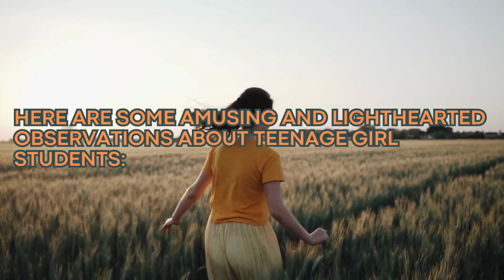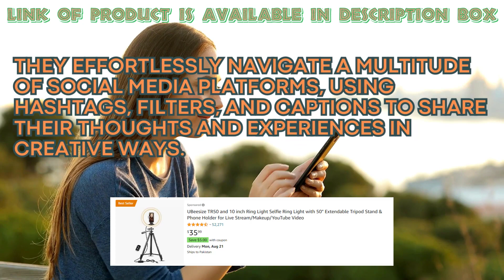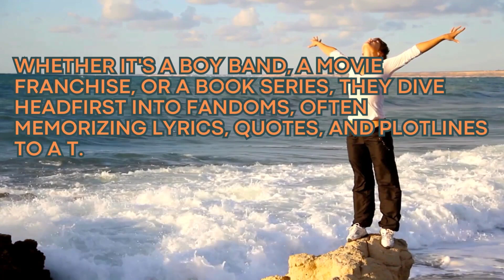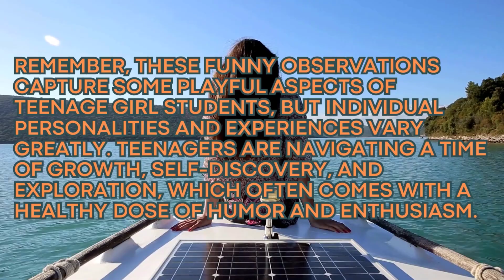Fun Facts About Teens Girls | Psychological Facts About Teenagers That Will Shock You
👉Check The Price Of Products Shown In the Video "fun facts about teens girls" Are
✔️Audible Premium Plus gift membership
●Amazon US
✔️Amazon Wedding Registry
●Amazon US
✔️Rubbermaid Brilliance BPA Free Food Storage
●Amazon US
✔️Ninja BL770 Mega Kitchen System
●Amazon US
✔️GreenLife Healthy Ceramic Nonstick
●Amazon US
✔️UBeesize TR50 and 10 inch Ring Light Selfie
●Amazon US
✔️Beats Studio Buds
●Amazon US
✔️HyperX QuadCast
●Amazon US
✔️Logitech LIGHTSPEED Wireless Gaming Mouse
●Amazon US
✔️Bang & Olufsen Wireless Outdoor Bluetooth speaker
●Amazon US

Each teenage girl is a unique individual with her own aspirations, challenges and strengths. The teenage years offer a remarkable opportunity for growth, self-expression, and the cultivation of lifelong skills, setting the stage for the exciting journey into adulthood.

psychology facts
amazing facts
psychology facts of teenager
fun facts for teens
teenage girl psychology facts
things a teenage girl should have
fun facts about 14 year olds
Teenagers
teenagers facts
teenage psychology
amazon